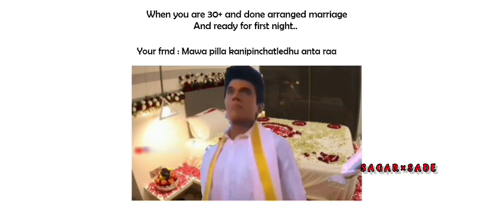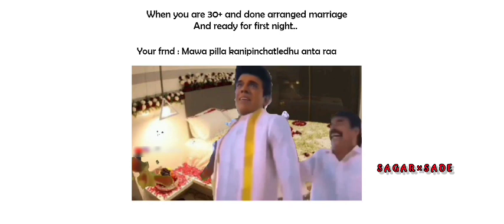Try not to laugh, but if you laugh you restart the video.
Hope I made your day better and made yu laugh with these freshy picked memes!